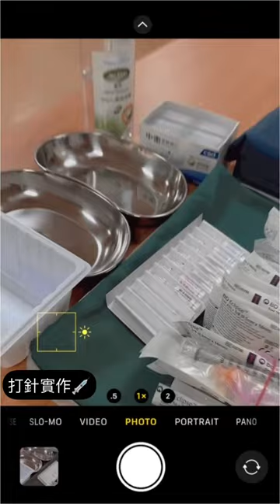馬偕醫學院護理系的打針實作😵